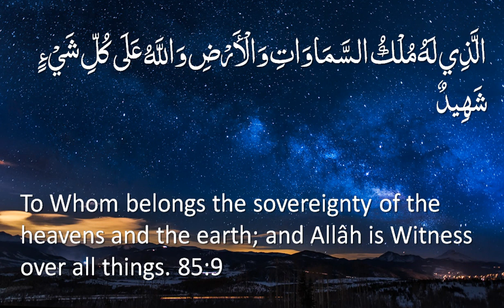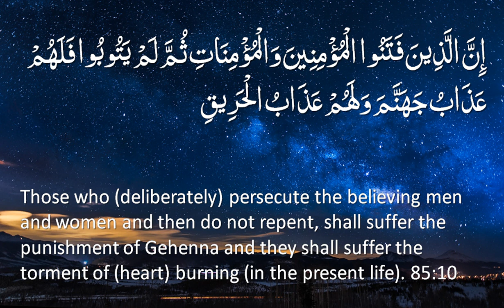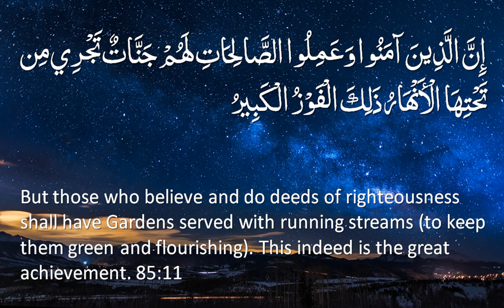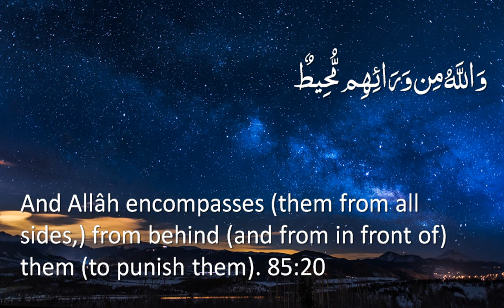Surah 85 - Al-Buruj: Only English Translation